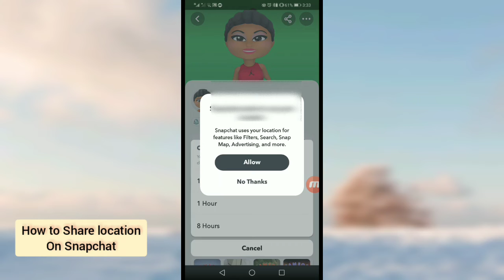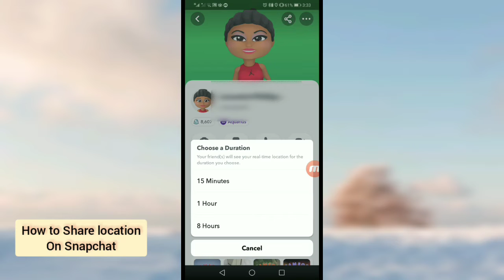How To Share Location On Snapchat (New)